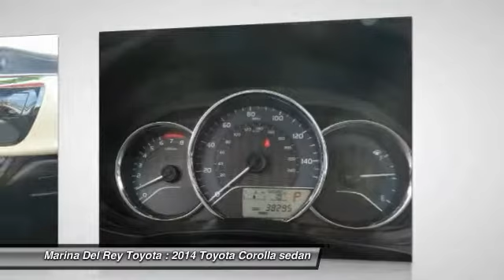2014 Toyota Corolla Marina del Rey, Los Angeles, Santa Monica, Culver City, Venice, CA P096112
4636 LINCOLN BLVD.

MARINA DEL REY TOYOTA: PROUDLY SERVING MARINA DEL REY, LOS ANGELES, SANTA MONICA, CULVER CITY, VENICE, AND SURROUNDING SOUTHERN CALIFORNIA LOCATIONS. THIS GREEN 2014 Toyota COROLLA IS EQUIPPED WITH A Engine: 1.8L I-4 DOHC Dual VVT-i, TRANSMISSION, AND RECEIVES AN ESTIMATED 29 City/38 Hwy MPG. MARINA DEL REY, CA 90279. MARINA DEL REY, CA - LOS ANGELES, CA - SANTA MONICA, CA - CULVER CITY, CA - VENICE, CA STOCK #: P096112 | 2014 Toyota Corolla 4dr Sdn CVT LE (Natl) CARFAX Certified 1-Owner 2014 Toyota COROLLA 4DR SDN CVT LE (NATL) New Price! Clean CARFAX. Green 2014 Toyota Corolla LE FWD 1.8L I4 DOHC Dual VVT-i Odometer is 6205 miles below market average! 38/29 Highway/City MPG Awards: * 2014 KBB.com 5-Year Cost to Own Awards * 2014 KBB.com 10 Tech-Savviest Cars Under $20,000 * 2014 KBB.com Best Resale Value Awards Marina del Rey Toyota has been a family-owned business since 1995, and that experience informs how we treat our customers. From our award-winning service to our commitment to the environment, we re here to serve the greater Los Angeles community. Come see our whale mural that stretches the whole length of the building, and see why we promise that you ll Get a Whale of a Deal. All advertised prices exclude government fees and taxes, any finance charges, any dealer document processing charge, any electronic filing charge, and any emission testing charge. Please note that offers can change day-to-day, and all displayed prices or offers expire at close of business today. Stock #: P096112 | VIN: 5YFBURHE7EP096112 | 2014 Toyota Corolla 4dr Sdn CVT LE (Natl) Marina Del Rey Toyota